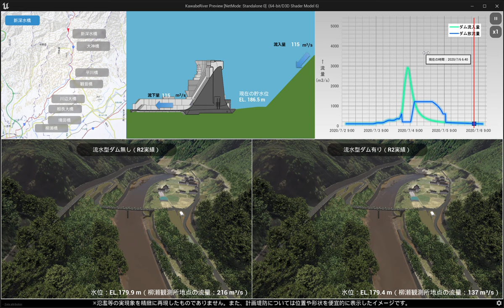仮想空間技術を活用した、ダム下流の川辺川における現時点とダム完成時点の水位の様子（新深水橋付近）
川辺川の流水型ダムによる治水効果について、地域住民の方々にご理解を深めていただくため、仮想空間技術を活用して、川辺川沿川における現時点およびダムが完成した時点（令和17年度（２０３５年度））の、水位の違いを表す動画を作成しました。
本動画は、ダム完成時点において、令和２年7月豪雨が発生したと仮定した計算結果に基づき、洪水調節地内の貯水位の変化やダム下流の川辺川（下に記載する橋梁付近８地点）の水位変化を表しています。

○仮想空間を作成した位置
　・新深水橋付近
　・大神橋付近
　・平川橋付近
　・観音橋付近
　・川辺大橋付近
　・相良大橋付近
　・境田橋付近
　・柳瀬橋付近